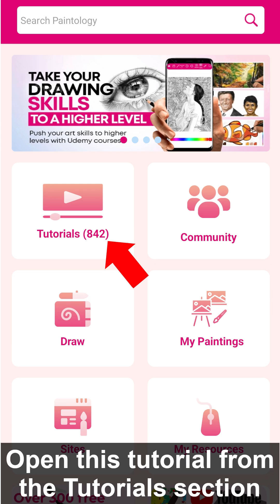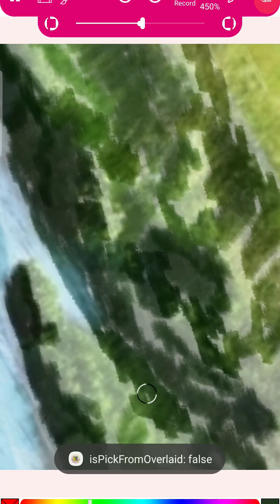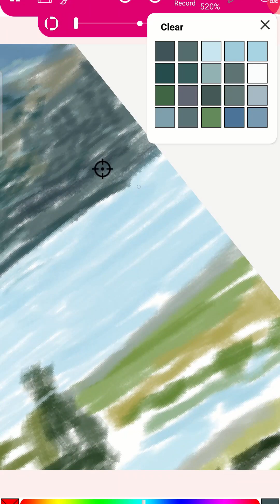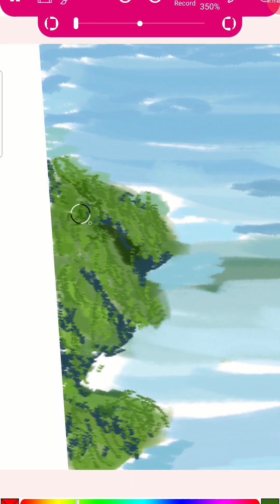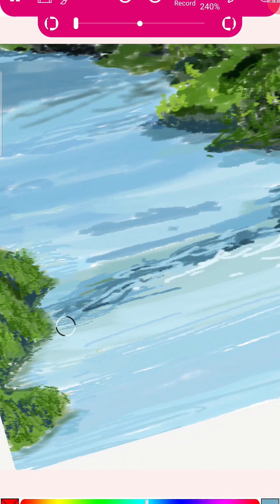Realistic drawing of a mountain landscape - Learn drawing quickly and easily with Paintology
This video drawing was done on my Samsung phone using the Paintology drawing app from Google play store. You will find links to this and more at the end.

Drawing is a learned skill and when it comes to digital, you don't need fancy tools to make a good drawing. This is an example of a realistic drawing that you can make with your finger using only one brush, land patch. Many make the mistake that digital drawing has to be done with special digital tools. Not so, you can carry your traditional skills to the digital medium too.

All the drawings you see on this channel are made with one or two brushes and just selecting colors. Blending, coloring, detailed drawings are all done just like with traditional mediums. Using this approach overcomes the limitations of the digital tools. In addition, the drawing is much faster and will appear natural compared to the ones done with tools. One can continue to use the tools to make the final drawing but you cannot beat the manual way of drawing. This is what makes traditional drawing and painting more popular even today.

Photo realistic drawing does not have to be difficult. In this mode of drawing your are learning important skills in color tones, drawing strokes, form and shape. As you draw like this, you are engaging your brain to pick up these important traits necessary for creative drawing. There are many forms of styles that you can make with digital, and this is one approach that is more akin to drawing like traditional.

If you serious about doing photorealistic drawing in digital, this is by far the easiest way to make them.

I started with a previous drawing of the outline of Brad Pitt that I made and used this as the base for my freehand photorealistic drawing.

There is nothing exceptional about this method or approach to this drawing. It has been done by traditional artists for centuries and I am just applying the same to digital.
If you want to learn more about digital drawing, the fastest and easiest way, please check out the resources at the end.

The Paintology app has been designed to bring back the real fun of drawing and painting in the digital medium. It has a different approach to many other apps, in that it focuses on enjoying painting and drawing like in the traditional mediums.
It has over 600 tutorials that cater to everyone's taste to enjoy drawing while you learn.

Check out many of the other fun drawings available on this channel.
When you have the app installed on your Android phone or tablet, you will be familiar with many methods of drawing. These include Paint by Numbers, Pencil Drawing, Trace Drawing, Block Coloring and more.

Go ahead and download Paintology today and get creative!

If you are a beginner, you can get comfortable with some of the easier paint by numbers tutorials before tackling this.

Once you have installed the app, just got to Tutorials section and then go to Paint by Number and you should see the tutorial. Click on it and it will open up the template with the video and your drawing canvas.
The drawing is made using the powerful trace mode of drawing.

Don't believe all the hype that you need many digital tools to make a good drawing. This is a myth created by people who lack the fundamental skills of drawing and painting. You can learn more about the fundamentals of art from the link provided below in this description.

The Paintology app, link below has over 600 tutorials like this for you to practice and build your drawing skills. The app has brought back the fun of drawing and painting just like the traditional mediums!